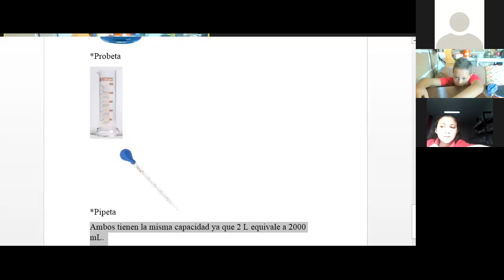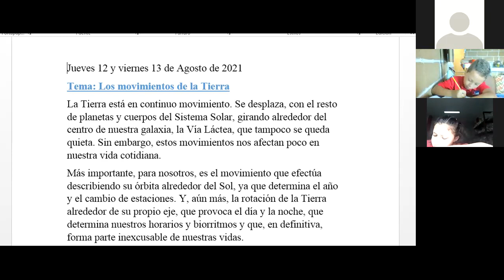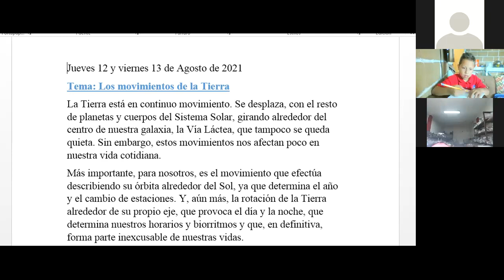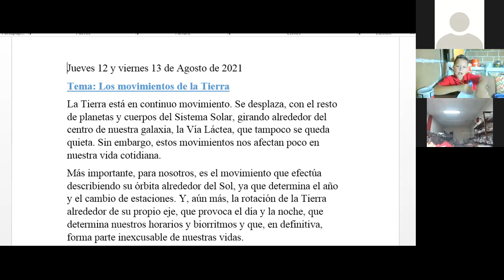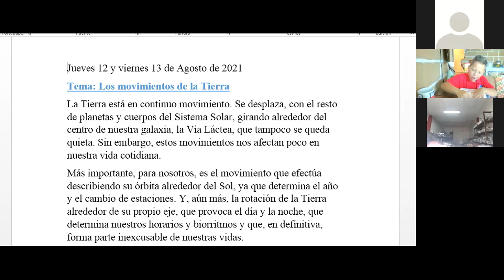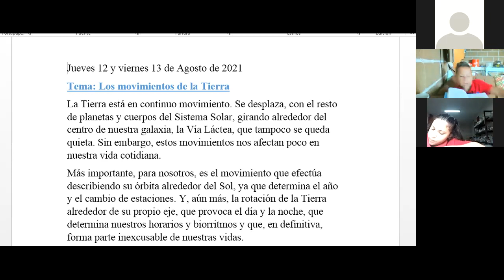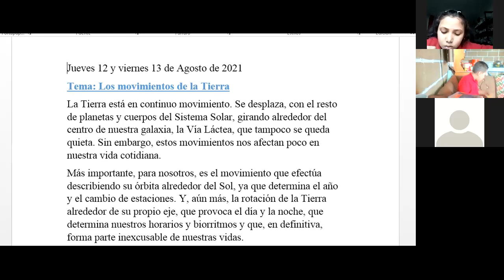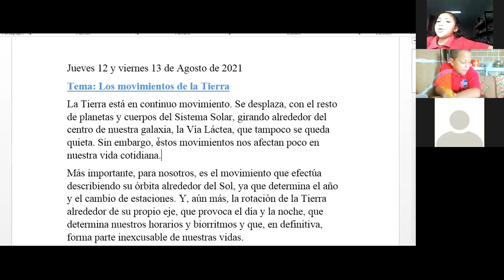CIENCIAS NATURALES MOVIMIENTOS DE LA TIERRA PARTE 1 CUARTO GRADO 12 DE AGOSTO